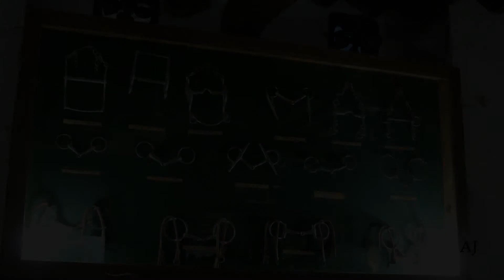Mona Remount Depot | Horse House | Village House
Army Remount Depot Mona is a depot of the Pakistan Army situated in Mandi Bahauddin, Punjab, Pakistan. It was established in 1902 and is home to breeding grounds for horses, mules and donkeys. It was originally designed to supply mountain artillery mules and general service mules. Mona is a full member of the World Arabian Horse Organization (WAHO). It is the largest functional remount installation in the world and is spread over 10,000 acres.